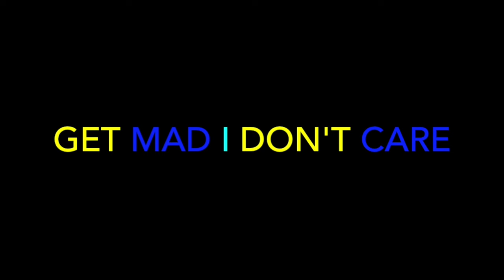PROF - Dynamite (Official Audio) - REACTION